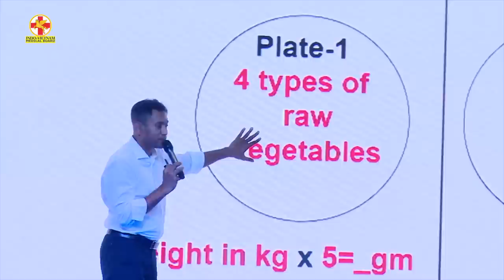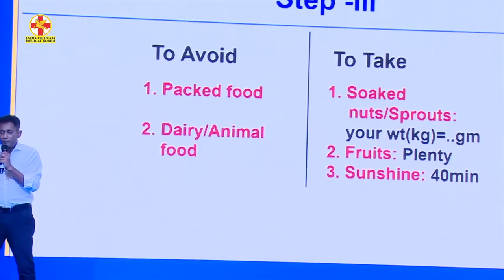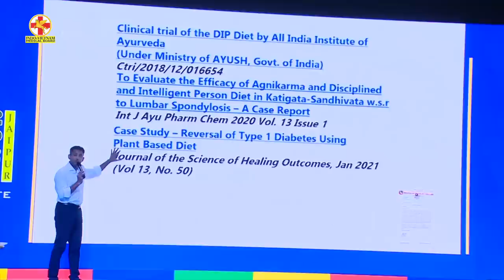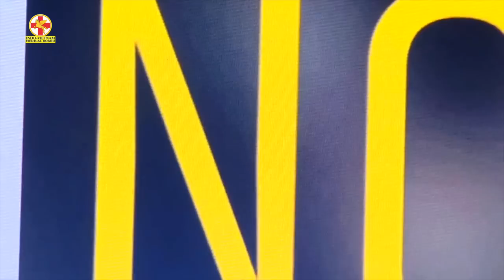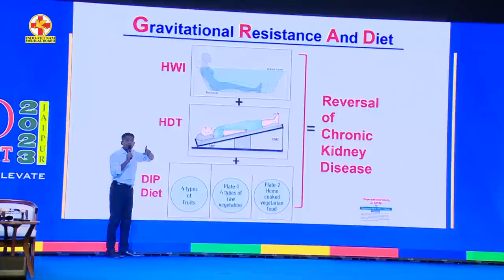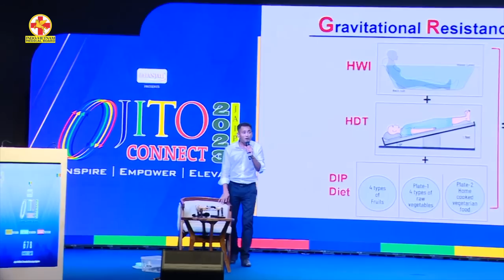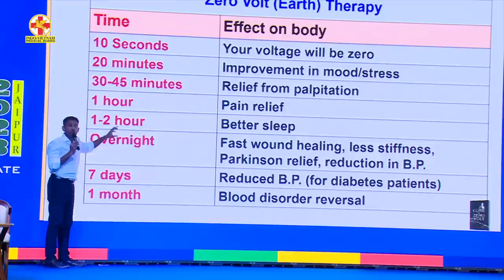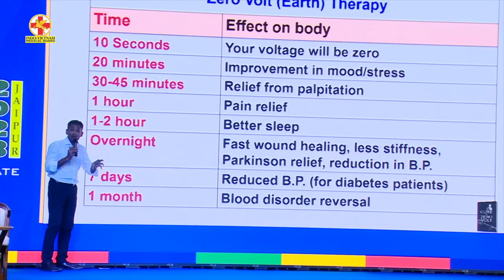Dr. BRC's Lecture on Beyond Medicine at JITO Jaipur - Rajasthan on 8th Oct, 2023 | National Health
About Dr Biswaroop Roy Chowdhury :
Dr. Biswaroop Roy Chowdhury is the creator of the Mathematical Model of nutrition, known as the DIP diet, which has been proven effective in diabetes, hypertension, obesity, bone diseases, and chronic kidney diseases through clinical trials in India (Ayush Ministry), Nepal (National Health Ministry), and Malaysia (Lincoln University). Furthermore, he is the inventor of the Law of Gravity and the heat-based GRAD system to help patients in getting rid of their dependence on dialysis. Dr. Biswaroop Roy Chowdhury, an engineering graduate, holds both post-graduation in Diabetes and a prestigious PhD (Hon.) in Diabetes and Chronic Kidney Disease. With an impressive portfolio of 27 published books, he successfully oversees the HIIMS group of hospitals, which actively engages in healthcare endeavors across India, Vietnam, and Malaysia.
Connect with Dr. Biswaroop Roy Chowdhury